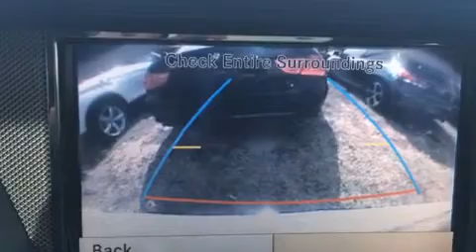Used 2011 Mercedes-Benz GLK350 San Antonio TX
We've been honored to serve the San Antonio TX area , we promise that your experience at our dealership will exceed your expectations ! Year : 2011 Make : Mercedes-Benz Model : GLK350 Engine : 3.5L DOHC 24-Valve V6 Engine Trans . : Automatic Miles : 29,627 BMW of San Antonio Airport Boulevard San Antonio , TX 78216 BMW of San Antonio is a San Antonio BMW Dealer , specializing in new BMW vehicle sales and service for the greater San Antonio Texas area . BMW of San Antonio has served buyers and owners in surrounding communities including Boerne , Laredo , New Braunfels , San Marcos , Seguin , Converse , Alamo Heights , Terrell Hills , Olmos Park , Fair Oaks Ranch , Pipe Creek , The Dominion , Helotes , Bexar County , Comal County , Guadalupe County , Wilson County , Webb County , and surrounding communities of the San Antonio area . As a leader in BMW sales and service for the San Antonio Texas metropolitan area , BMW of San Antonio has access to one of the largest BMW vehicle inventories including both new and used cars , trucks , vans and SUVs . At BMW of San Antonio , our dedicated BMW sales representatives will help you in researching your next automobile purchase . Used 2011 Mercedes-Benz GLK350 San Antonio TX